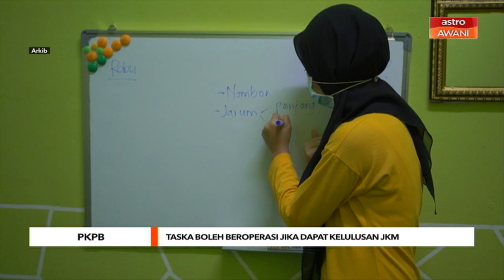TASKA boleh beroperasi jika dapat kelulusan JKM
Taman Asuhan Kanak-Kanak (TASKA) awam dan swasta dibenarkan untuk beroperasi sepanjang Perintah Kawalan Pergerakan Bersyarat (PKPB) dilaksanakan.
Bagaimanapun, Pengusaha TASKA perlu mendapatkan kelulusan Jabatan Kebajikan Masyarakat negeri dan mengikut Prosedur Operasi Standard (SOP) yang ditetapkan.